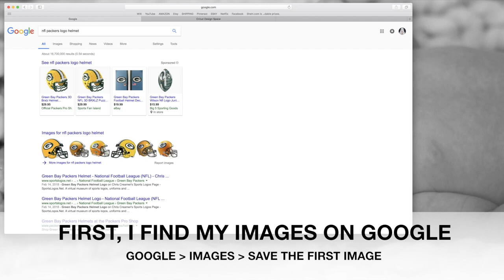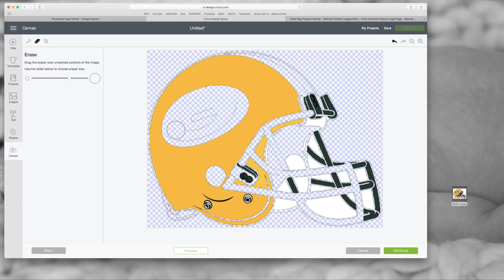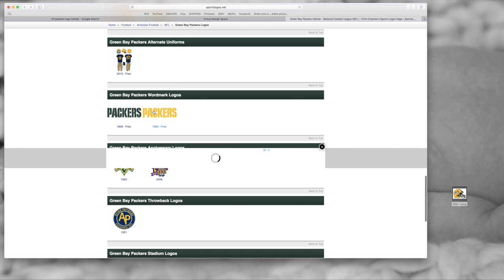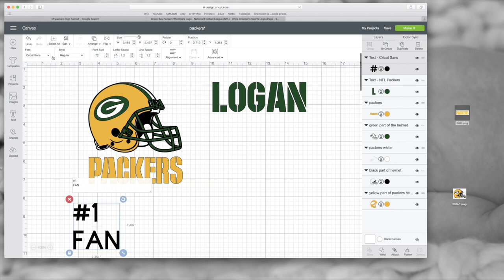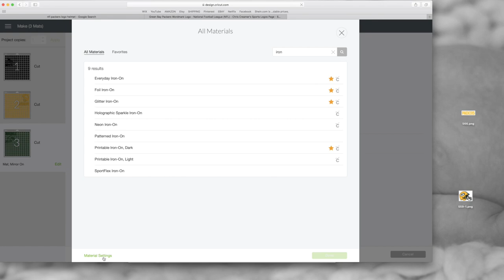NFL super bowl Cricut design tutorial onesie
Watch me make this NFL PACKERS football 🏈 theme onesie outfit. It’s a step by step tutorial using my cricut design and iron on vinyls.

Things you need:
1. Cricut
2. Cricut Matt
3. Cricut Design
5. Weeder tool
6. Onesie/Tee
6. iron on vinyl HTV